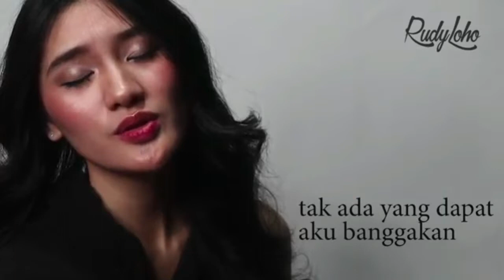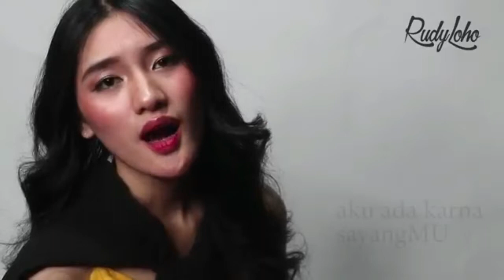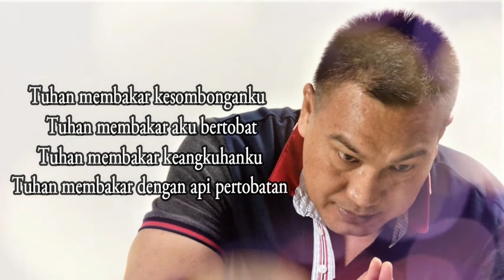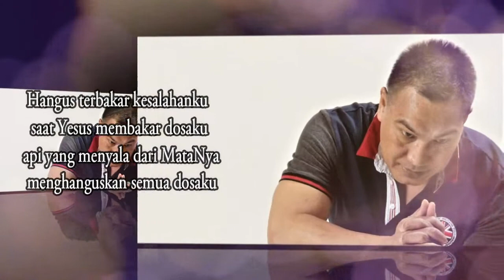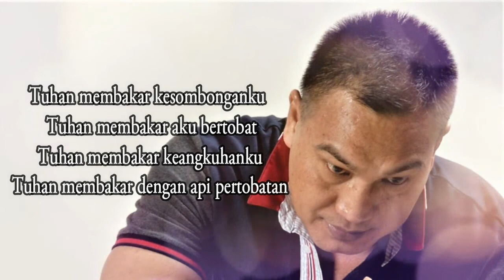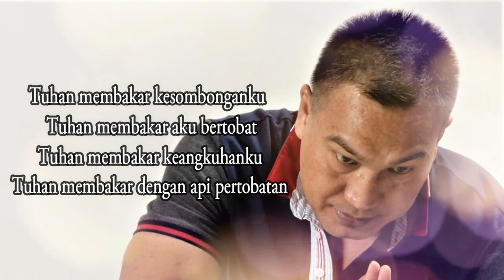Lagu Rohani pagi hatiku tenang || Lagu Rohani Kristen - Official Music Video